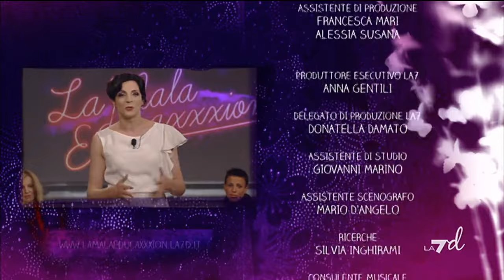Puntata 05/02/2024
La Mala Educaxxxion con Elena Di Cioccio si affronta il tema del piacere femminile in tutte le sue sfaccettature